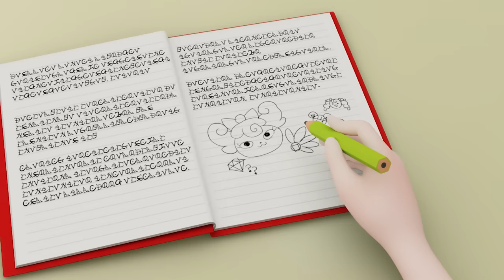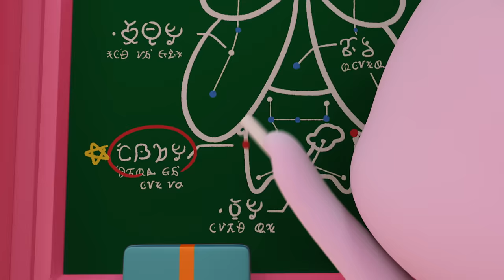[Twinkle Catch! Teenieping] 💎Ep.03 TICKLE, TICKLE~ TRY NOT TO LAUGH! 💘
💎Twinkle Catch! Teenieping!💎 It's uploaded every Saturday at 2pm💖
Meet the cute Teeniepings with Princess Romi! Let's watch together~💘

💖TeeniepingTV: @teeniepingTV_eng
🌈Kids Pang TV English: @kidspangTV_eng
🤖MiniForceTV: @miniforceTV_eng